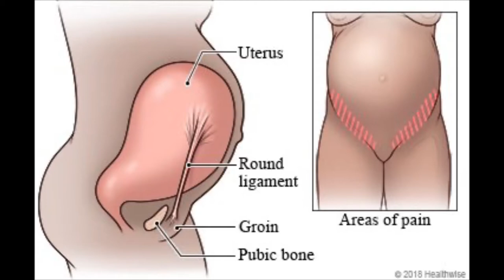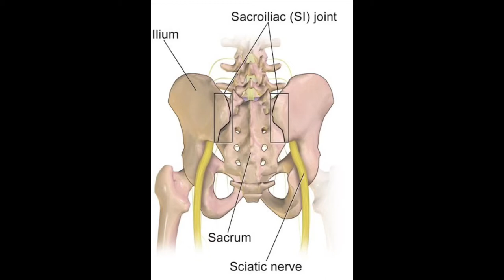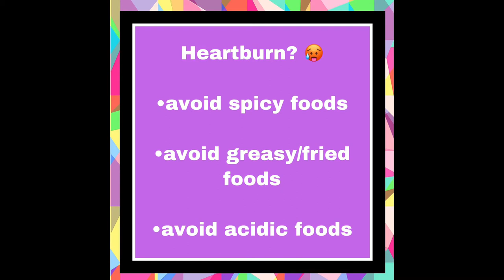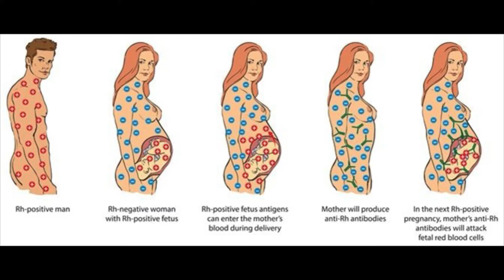SMS E5 Guide to 2nd Trimester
Thank you so much for checking out my channel!

Developed by a board-certified OB/GYN, Delivering Joy MD is an educational, inspirational channel for women and those who love them. Dr. Joy and special guests discuss “all things woman,” including physical, mental, relational, spiritual, political and financial health, as well pregnancy, labor, and birth.
Tune in to learn and be entertained!

Other resources for today’s topic:
Credible sources for pregnancy:

ACOG YouTube education:
YouTube › watchYour Pregnancy and Childbirth, Month to Month Book - YouTube

Dr. Baker and MonicaD’s Office Info:
Wellstar OB/GYN at Vernon
1602 Vernon Rd. Suite 200
LaGrange, GA 30240